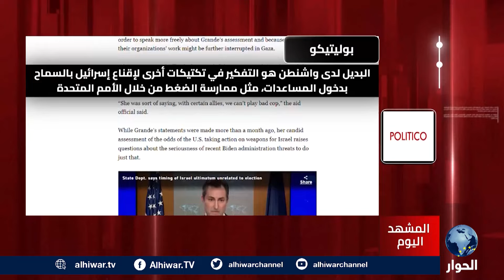إسرائيل تواصل حصار شمال غزة والمقاومة تستهدف كبار جنرالات الاحتلال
لماذا قصفت إسرائيل مدرسة نزوح؟
هل بات النزوح أو الموت هو خيار الفلسطينيين في جباليا؟
كيف يتعامل الضمير العالمي مع مشاهد المجازر الإسرائيلية في شمال غزة؟

المشهد اليوم | 21 أكتوبر 2024 | جمال أحمد يستضيف كلا من:
محمد علوش، كاتب وإعلامي لبناني.
أكرم عطا الله، الكاتب والإعلامي الفلسطيني.
الطيب غيلوفي، الكاتب والإعلامي التونسي.